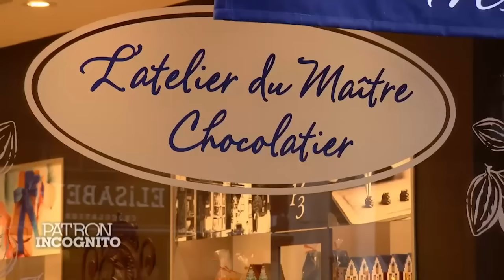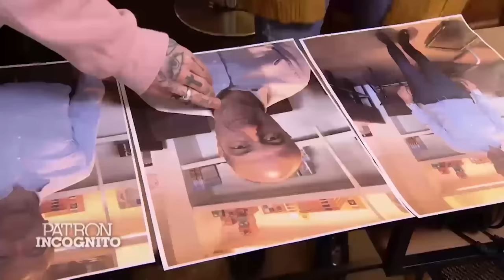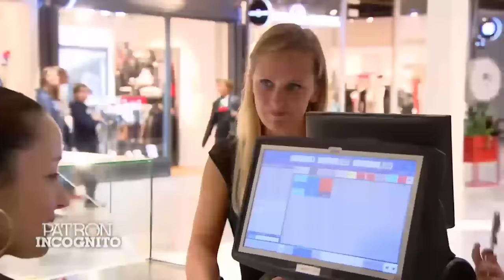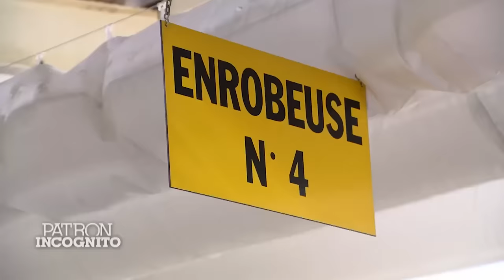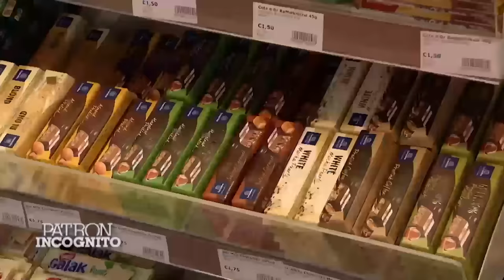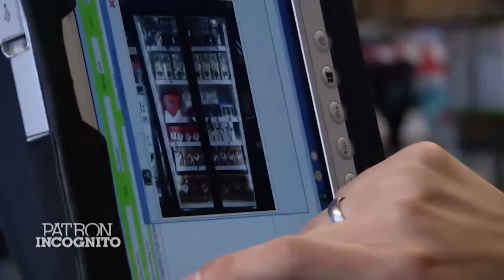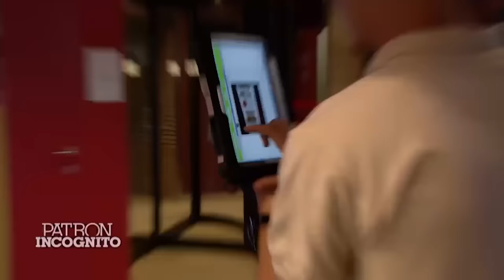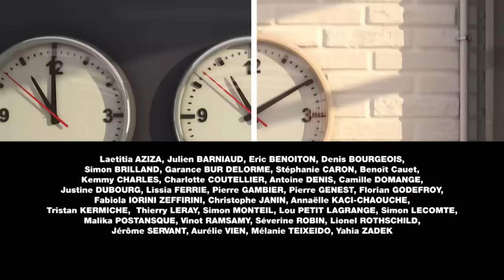Patron incognito : Philippe de Selliers, DG France de la Confiserie LEONIDAS | EPISODE COMPLET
Et si votre nouveau collègue était en réalité...VOTRE PATRON ?!!! Pour la première fois en France, un patron va tenter une expérience incroyable. Il va redescendre en bas de l'échelle et travailler une semaine dans son entreprise, incognito.

Praliné, au lait, blanc, noir… qui n'a jamais salivé devant un ballotin de chocolats ? Ce nouvel épisode nous plonge dans l'univers gourmand de Léonidas, le confiseur belge le plus connu dans le monde.nnFort du succès de son entreprise, le patron Philippe de Selliers souhaite se lancer dans cette aventure inédite pour donner un coup de jeune à cette marque centenaire et tenter de changer les mœurs en prouvant que le chocolat peut se déguster tous les jours de l'année.nnIl a alors décidé de rencontrer incognito Malorie, une conseillère de vente, Adèle, manutentionnaire dans son usine et Logan, merchandiseur chargé d'approvisionner les frigos et les rayons de nouveaux points de vente. Comment réagiront-ils en apprenant qu'ils ont formé leur patron ? Une immersion riche pour le patron qui va devoir se remettre pleinement en question et aller de découvertes en découvertes, de surprises en déceptions, face à des personnalités aussi touchantes que surprenantes.